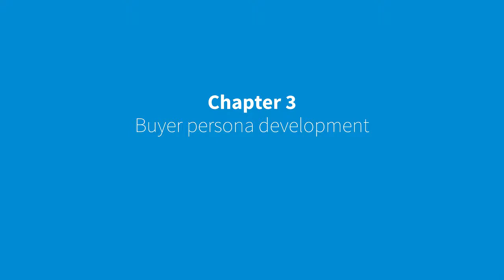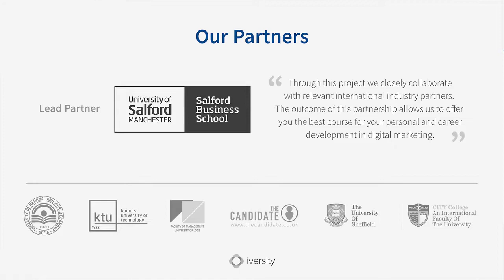3.1 : Target audience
Dr. Aleksej Heinze, Associate Professor at KEDGE Business School (France), Visiting Lecturer, Salford Business School, UK
When you think about your buyer persona, most of them are either using social media or using search engines as the two most frequent activities when they are online.
Some of the most frequent activities done online:

social networking, emailing, searching
Therefore, by understanding what the individuals are doing on those networks or on those search engines, gives you an insight into how your organization could engagement in a better way. So, if youwere to think about search engines, they are not offering their service for free because ultimately every single person who types anything into a search engine that result is stored and that data is used for marketers like us to draw on and develop our marketing campaigns.

On the other hand, in social media, whether you have actively been involved in that social media network or not, chances are your consumers have been discussing your products and services, and it is also an opportunity for you to learn what those individuals think about your products and services as well.
Asta Cepulyte, Chief executive Officer, Sharecruit, Lithuania
So basically we have two audiences: jobseekers and companies which are professionals, and we reach them with different channels.
Different buyer personas require different networks

Job Seekers: are reached through Facebook

Human Resource (HR) professionals: reached through LinkedIn
The jobseekers is natural to use on Facebook, on search engine marketing as well. Using search engine marketing, we can reach passive and active candidates. So basically, LinkedIn helps us to focus more on communicating with HR professionals and companies who make a decision to use those recruitments solutions and platforms. That’s why also we use LinkedIn in communication and marketing and we work with search engine optimization and marketing as well.
Understanding your online audience is absolutely crucial because it shapes your business. We’re a small business, it’s independently owned, it’s 3 years old. And therefore by completely understanding whatour candidate base and our client base are after, we can adapt the business to make sure that we are providing a service and a product that is exactly what our customer is after.
Your buyer persona’s understanding can have an impact beyond your marketing – it should be communicated to all senior leadership individuals since this knowledge shapes your business offerings as well as marketing communications
So by understanding exactly what their desires are, as a candidate base, we’re able to shape our product to be more consultative, for example, or be able to perhaps provide job roles more quickly for candidates so they can move quicker in terms of find a new role. By understanding the overall general requirement of our online persona and our customer base, then we can segment accordingly, provide messages through marketing as and when needed. And therefore this will equate to commercial benefit for us at The Candidate.
For example, our in-page analysis of the website shows that the most-often-cclicked place on the website is the section with women’s fashion. Understanding this trend, we have made some significant changes in our products line.
Buyer personas are not just about communicating marketing messages!

DINO have used buyer persona information to launch a new product range for women
Up until 2013, our female line consisted only of tracksuit s, shirts, and tights. However, our analysis convinced us that we need to invest in a wider product line for women. Therefore, in 2014, we launched a need product set called DINO Lady, which consist of casual clothes for women.